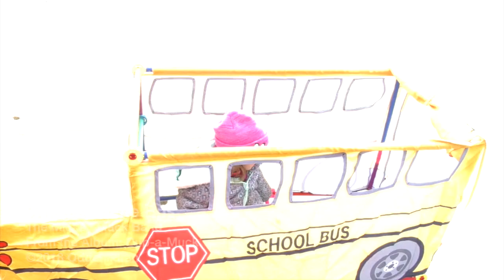Mickey Mack's Nursery Rhyme Compilation Number 1 | Music for Kids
Mickey Mack is in town for a single set, and is playing five of her favorite nursery rhymes. These songs really have a special place in her heart. Hope you have fun!!